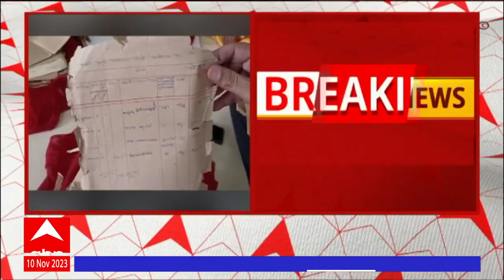Baramati : बारामतीत 400 पेक्षा जास्त कुणबी नोंदी सापडल्या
बारामतीत सापडल्या तब्बल ४०० पेक्षा जास्त कुणबीच्या नोंदी, ४० गावांच्या तपासणीत सापडल्या ४०० हून जास्त हिंदू कुणबी नोंदी.